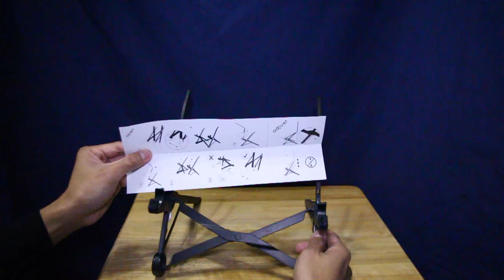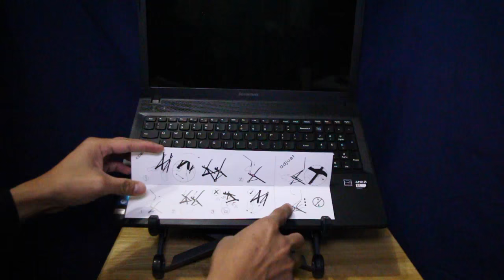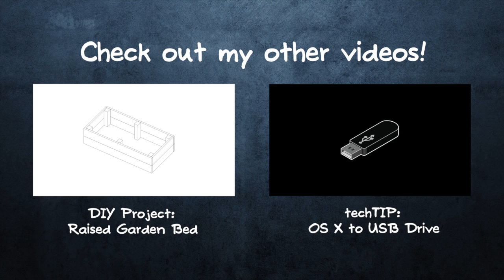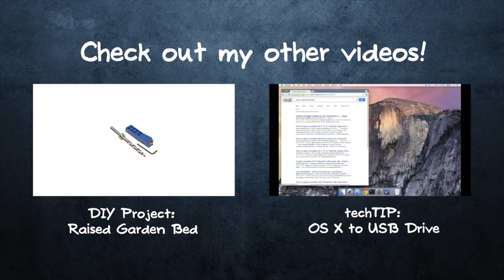Review: The Roost laptop stand ver1 vs ver2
A few of years ago I backed a Kickstarter project called The Roost. This year, the same company launched version 2 via Kickstarter. I also backed that project and just recently received the item. In this video, I'm going to compare the two.